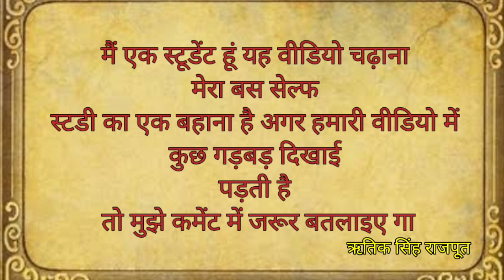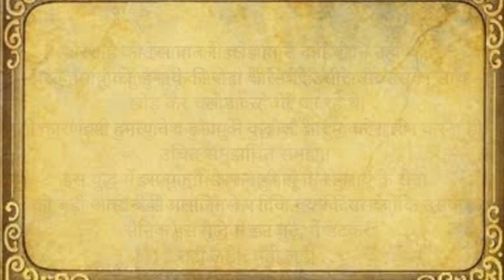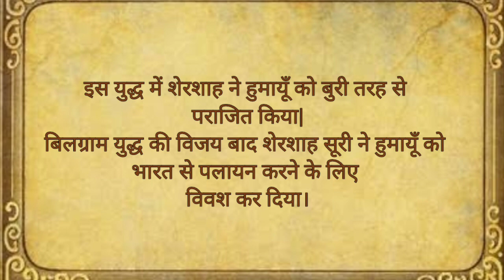बिलग्राम का युद्ध - History know about बिलग्राम का युद्ध History Lecture Hindi For All Exam Video